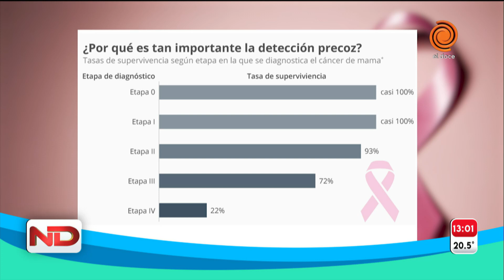Cáncer de mama: en Córdoba, hay 1500 nuevos casos por año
Se trata del tumor más frecuente en mujeres y, de acuerdo a datos oficiales, el 75 por ciento de los casos detectados no son hereditarios. En el marco del Día de Internacional de Lucha contra el Cáncer de Mama, que se conmemora el 19 de octubre, las campañas de concientización están vinculadas a la prevención, pero también a la detección precoz.  Los datos del doctor Carlos Sabagh en Noticiero Doce.

Momento emitido en Noticiero Doce el 3 de octubre de 2023